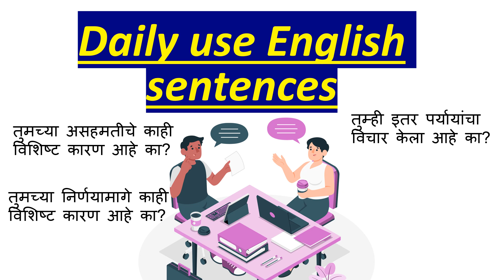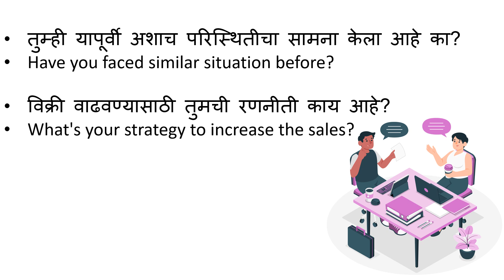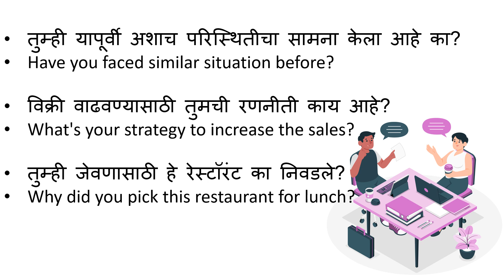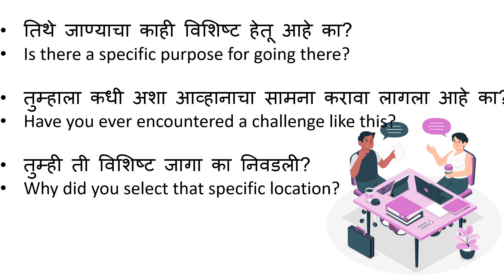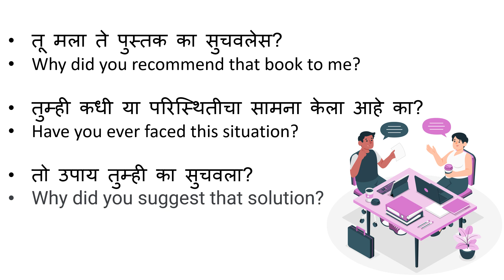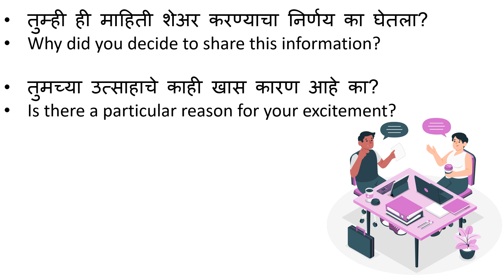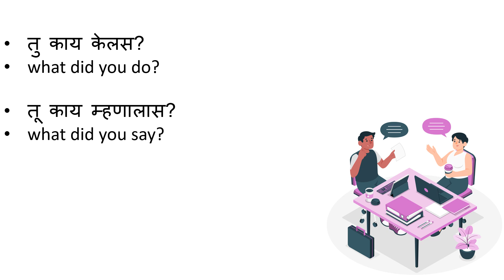रोज बोलले जाणारे इंग्रजी वाक्य daily use English sentences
In this video I have given 36 daily use English sentences.